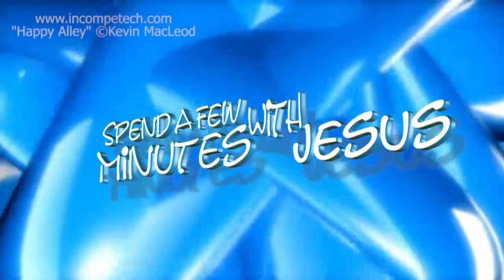Chrch Is Missing U -- Day 2 | #177